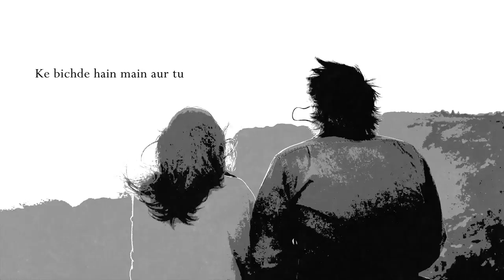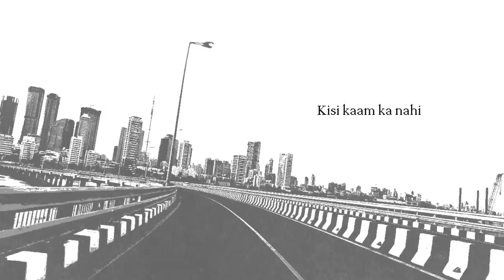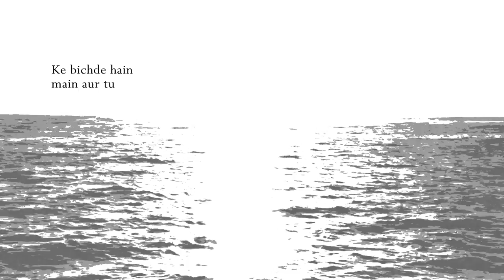Raat Ki Rani (रात की रानी)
Thank you to our parents Nazima and Jameel and our elder sister Bareera for supporting us in pursuing our dreams of making music.

Credits -
Singer - Javaad Ahmed (Judy)
Mastering - Rushik Patel
Lyrics and composition: Shakeel Ahmed
Choir arranged and conducted by Sparsh Jain
Choir singers -
Anvay Dubey
Chailsi Sharma
Manish Das
Vansh Sudan
Shubhra Shagun
Guitars :Sparsh Jain
Choir recorded at Soundforte Studios
Engineer - Anuj Jain
Judy’s vocals Recorded at Raghu Dixit’s studio
Recording Engineers - Ashbin Paulson